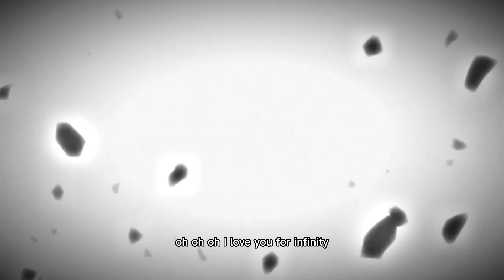Infinity anime edit 4k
In this video I have shown Goku ultra instinct infinity anime edit 4k and I hope you you all enjoy the video and also please if you have any suggestions mention in the comment box and don't forget to subscribe to the channel and turn on the notification button to get all updates from the channel.

Now listen to this great track and enjoy.
➤ But if You Want to Use this song, you must put this in your Description:

Thanks watching guys and I hope all you enjoy the video and if you like my channel share to your friends and if you not subscribe to my channel pls subscribe and also hit the bell icon for new updates from my channel.